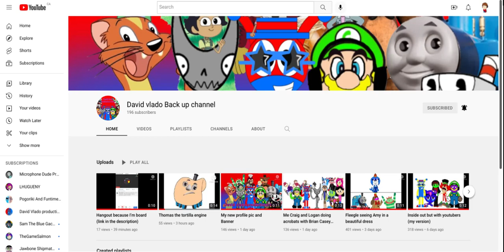Get This Guy 500 Subs